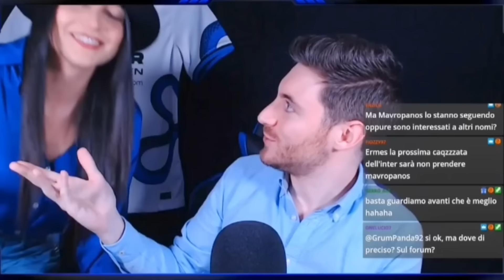The BEST of 2023: FOLLIA, DELIRIO...ERMES come NON l'avete MAI VISTO!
Inter news: oggi ci divertiamo ripercorrendo vari momenti esilaranti del 2023.  CONDIVIDI IL VIDEO 💙🖤
Rifiuto di mantenere il canale attraverso sponsorizzazioni che non rispettano i miei parametri etico-morali. Una scelta forte e difficile da portare avanti, spero ne valga la pena.